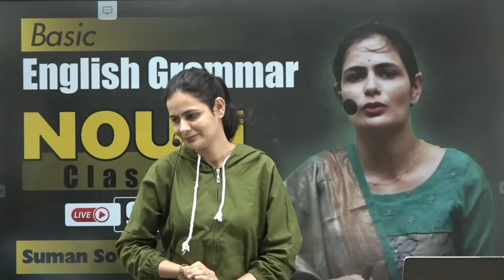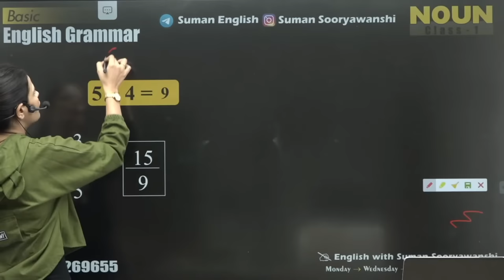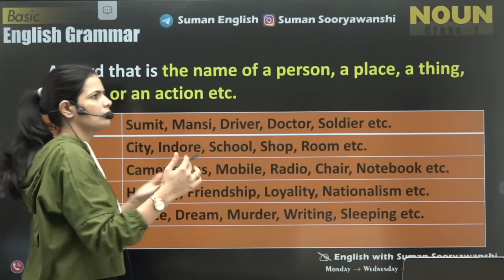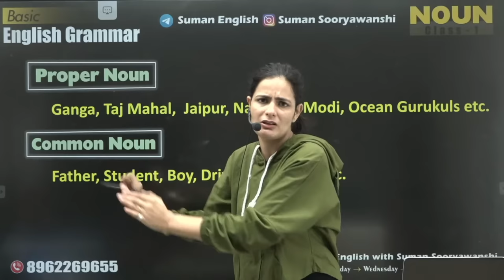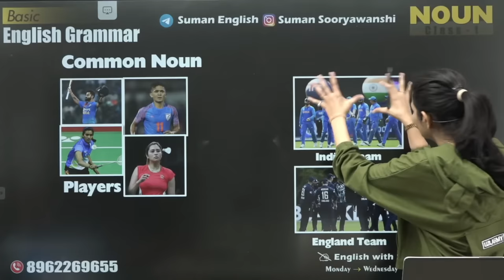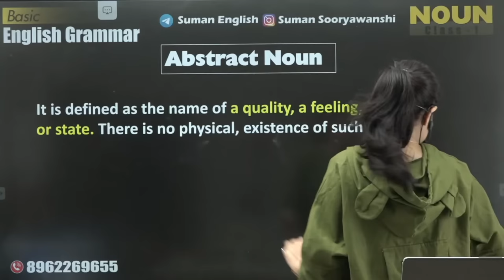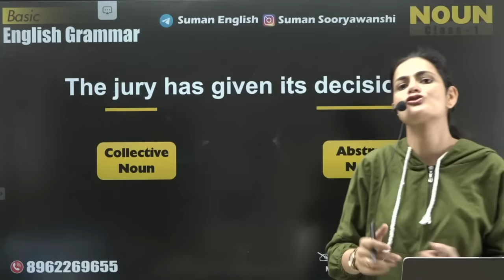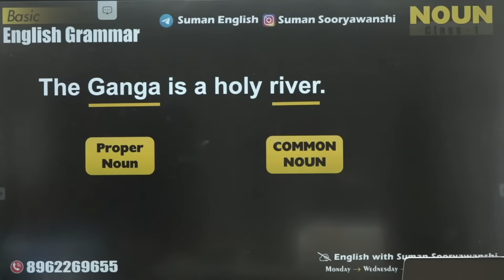NOUN | CLASS 01 | BASIC ENGLISH GRAMMAR | English with Suman Sooryawanshi Ma'am | OCEAN GURUKULS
🎯🎯🎯🎯NEW LIVE BATCH - COMPLETE ENGLISH GRAMMAR INCLUDING VOCAB & COMPREHENSION BY SUMAN MA'AM

Welcome to OCEAN GURUKULS

noun for class 1 noun ki definition noun nouns english grammar  kitne prakar ke hote hain noun kise kahate hain noun kise kahate hain noun ki paribhasha noun ki definition
Best Method to learn English Vocabulary. Best tricks to Learn Vocab. All vocab in a single Batch. Vocabulary Booster. Vocab for all competitive Exams. Free Vocab for SSC Exams. Free Vocab for Banking exams. Free Vocab for Defence Exams. Vocab ko kaise yaad kare. Vocab ko yaad karne ki best trick